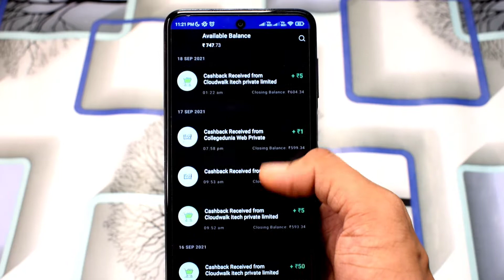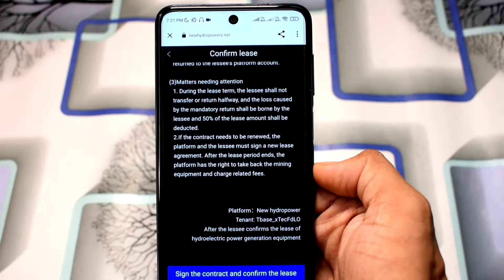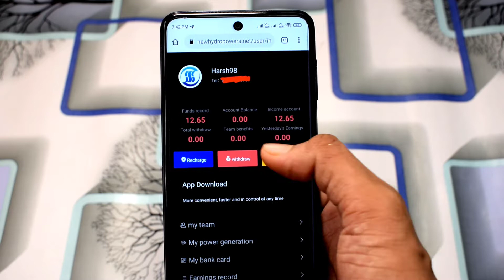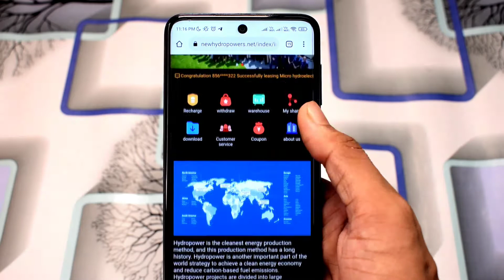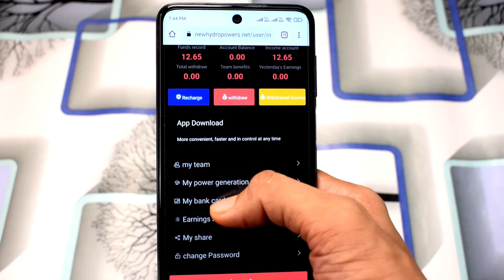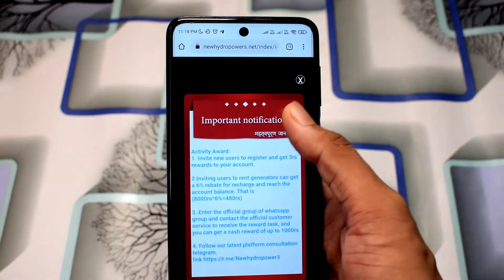Free ₹360 Paytm Cash Loot | New Earning App | Online Earning | How To Earn Money Online | Tec Harsh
How To Earn Money Online. This Video Is About How You Can Earn Free Paytm Cash & New Earning App.This Video Also Answer The Hindi Question , Paytm Cash Kaise Kamaye Or Online Paise Kaise Kamaye Mobile Se.

Dekho Dosto Maine Iss Video Me Aapko Ek New Earning App Ke Barme Bataya Hai Jisme Aap Daily ₹12 Earn Kar Sakte Ho Or Aapko Total ₹360 Profit Hoga Per Month Or Daily Task Complete Kar Ke Daily Free Paytm Cash Earn Kar Sakte Ho

1.New Earning App
2.Online Earning
3.How to Earn Money Online
4.Self Earning App
5.2021 New Earning App
6.New Hydro Power App Se Paise Kaise Kamaye
7.New Hydro Power App Unlimited Trick
8.New Hydro Power App Payment Proof
9.How To Earn Money
10.Paytm Cash Earning App

Harsh Verma Owner Of ( Tec Harsh ) YouTube Channel

Guys Agar Aap Ko Meri Video Pasand Aayi Or Agar Aap Ko Aise Hi Earnings , Loot , Paytm Cash Earning App & App Loot Se Related Videos Dekhna Pasand Hai Toh Meri Video Ko Like , Share Or Mere  Channel Ko Subscribe Kar K Bell Icon Ko Press Karna Na Bhule.